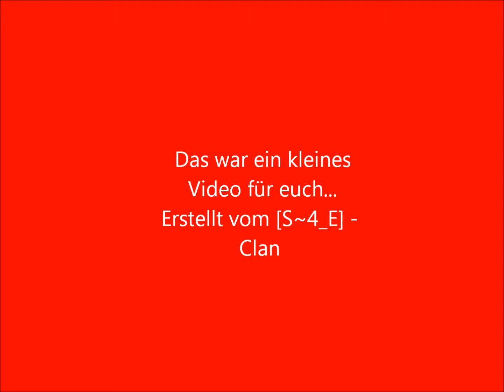MW 3 Trickshots auf Seatown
Spiler waren [S~4_E]_Pave~Low und [S~4_E] VorTeX#
und leon das würst du never können... träum nicht